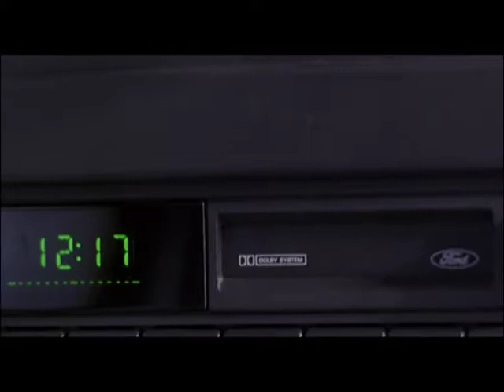Down To Business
Original Music Composed  by Quintus Van Den Heever
This video is for demonstration purposes only.